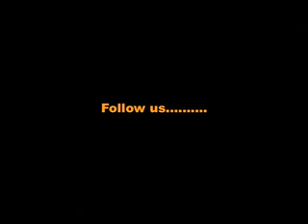2010 50 States in 50 Days-Minneapolis, Minnesotta-Judy's Orange Duffel Bag Story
The Minnesota stop on Kevin Montgomery's 50 States in 50 Days tour-partially benefitting the Orange Duffel Bag Foundation-helping teens aging out of foster care, and homeless teens.
Judy shares her Orange Duffel Bag Story.